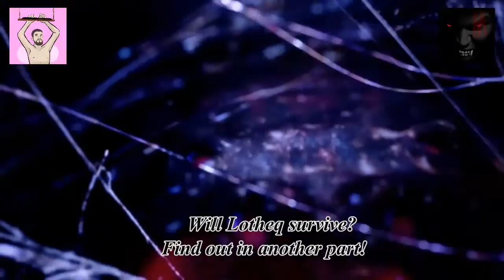Resident Evil 6 #2 - Leon #2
Warning: contains high amount of literal tripping (over zombie-corpses).